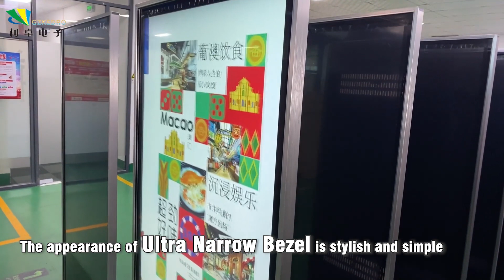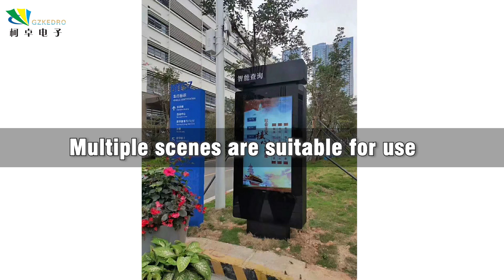how to choose a 55 Inch Wifi touch screen kiosk Wifi/5G Advertising Display Player Products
Hey guys! Today I’m going to show you about how to choose a 55 Inch Wifi touch screen kiosk Wifi/5G Advertising Display Player Products |.

Guangzhou Kedro Electronic Technology Co.,Ltd. hereinafter referred to as GZKEDRO.
Established in July 2013, the company after the establishment of practical steady development, used in LCD screen (LCD), product design, software development, etc, the accumulated advantage, gradually into the intelligent quotient show field, deep intelligent display equipment research and development for many years and intelligence software and hardware integration development, launched a series of intelligent quotient show products and integrated solutions, business covers domestic provinces and cities, exports more than one overseas countries and regions.Through focus and focus, the company has established a complete one-stop intelligent business display service ecosystem and built GZKEDRO brand into a world-class leading brand in the intelligent business display industry.
After the establishment of Kedro Co.,ltd pragmatic and steady development, Gradually build and expand the technical team, deep research and development of intelligent display equipment and intelligent hardware and software integration development, Constant to meet customer ideas, customers put forward ideas and requirements of the premise, GZKEDRO team from the design to the effect drawing, and then arrange the proofing and testing, and the software part to the hardware part of the operation, to achieve customer expectations and satisfaction.